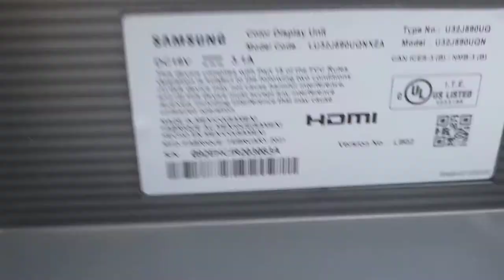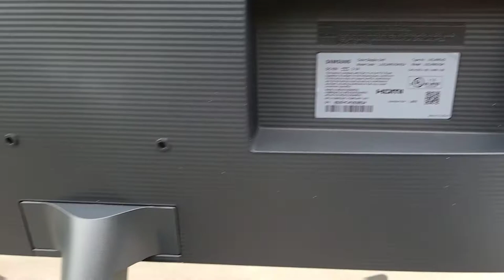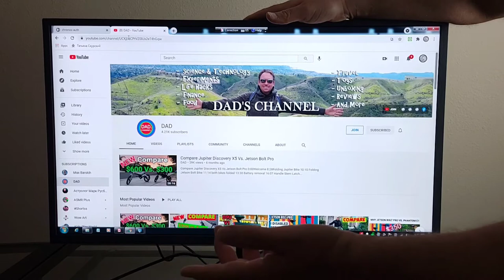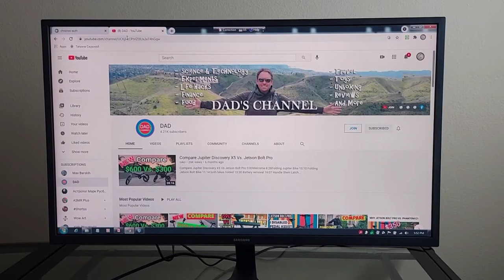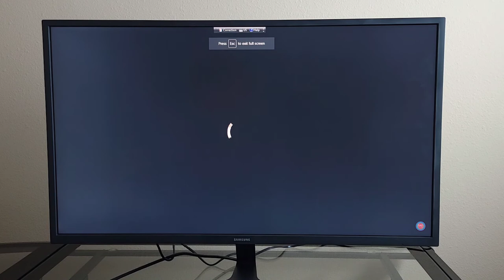SAMSUNG 32 inch UJ59 4k Monitor LU32J590UQNXZA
SAMSUNG 32 inch UJ59 4k monitor (LU32J590UQNXZA) - UHD, 3840 x 2160p, 60hz, 4ms AMD FreeSync, Gaming, HDMI, DP

✅ 32 inch 4K GAMING MONITOR provides stunning images with incredible lifelike details
✅ Widescreen monitor provides the enhanced productivity thru split screen functions like Picture-by-Picture (PBP), letting you connect to two devices while maintaining their original quality
✅ Minimize eye strain during long working hours with Flicker free and eye saver mode reducing blue light emissions.
✅ AMD FREESYNC synchronizes the refresh rate of your graphics card and monitor to reduce image tear and stutter.Brightness:270cd/m2
✅ CONNECT MULTIPLE DEVICES like laptop, PC, desktop computer, mac and macbook pro ; Compatible with Xbox and PS4
✅ Optimized for homeschool, home office, work from home, business and casual gaming
✅ INCREDIBLE 1 BILLION COLORS delivers detailed, natural looking and extremely realistic images
✅ 60 hertz

✅ Samsung Galaxy S21 Ultra
✅Samsung Wireless Charger Trio
✅Samsung Galaxy S21+ Phantom Black
✅ Samsung Galaxy S21 5G
✅ Samsung Galaxy Buds Plus
✅ Samsung Galaxy Buds Pro
✅ Galaxy S21+ 5G Clear Rugged xCover
✅ Galaxy S21 Ultra by ArmadilloTek Full-Body Rugged Case